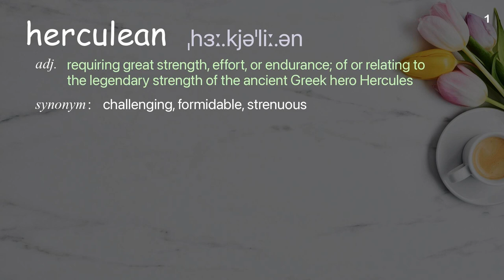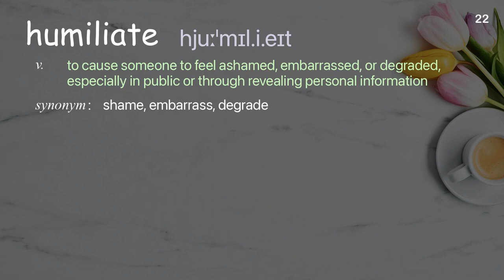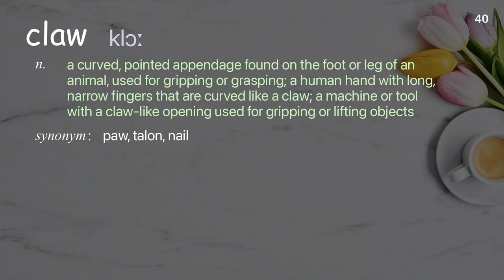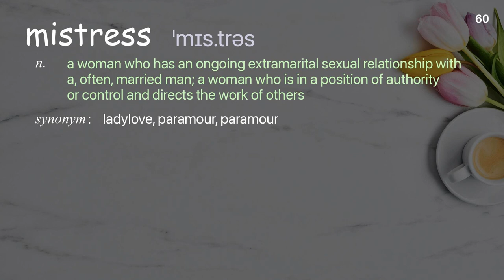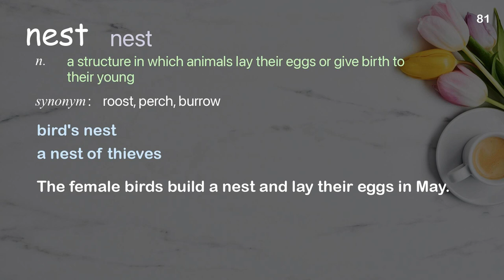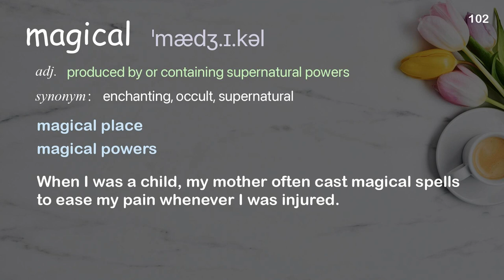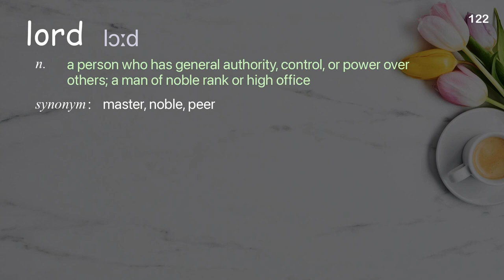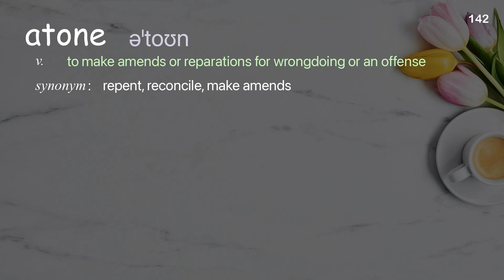142 Academic Words Ref from "Alex Gendler: The myth of Hercules | TED Talk"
■PLEASE NOTE

■Reference Source
Alex Gendler: The myth of Hercules | TED Talk